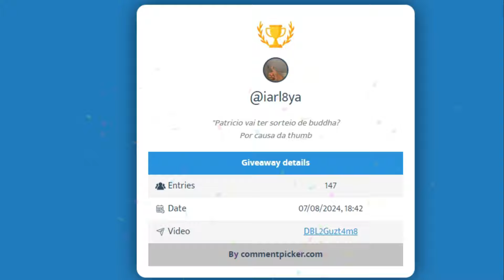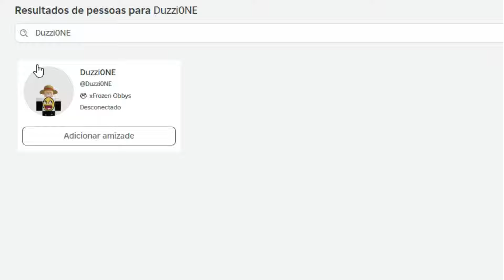NOVOS CÓDIGOS DE 1 HORA DE EXP + 31 CÓDIGOS DE EXP E BELI DO BLOX FRUITS - blox fruit codes